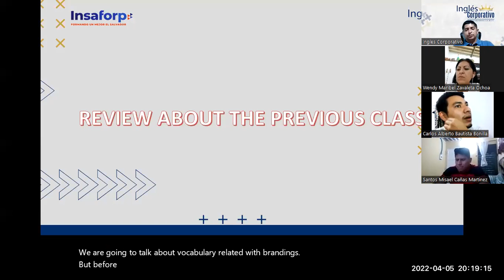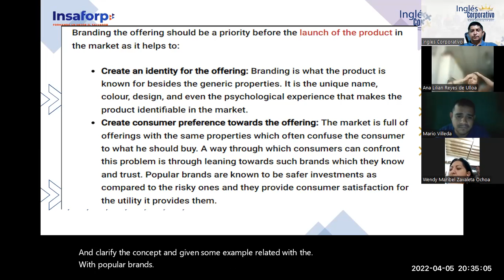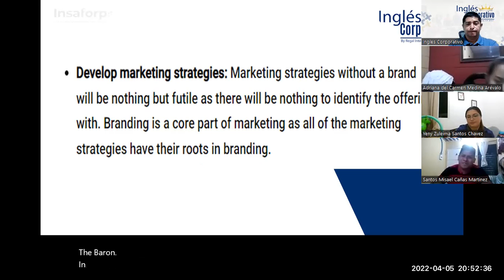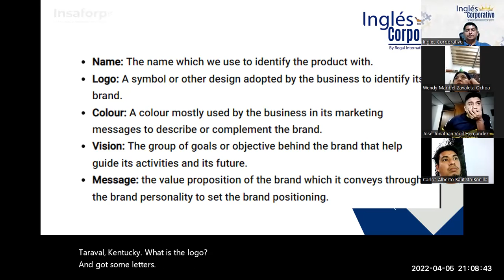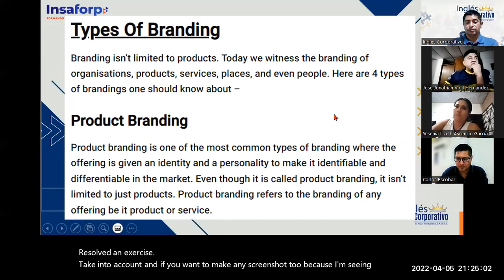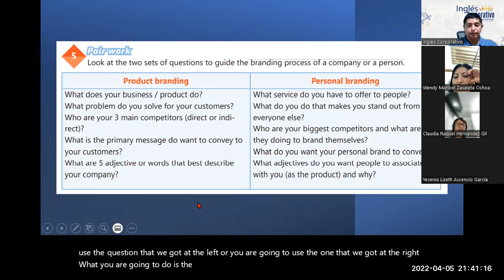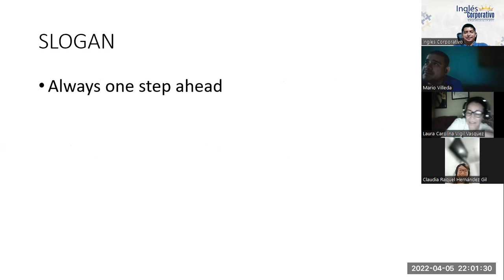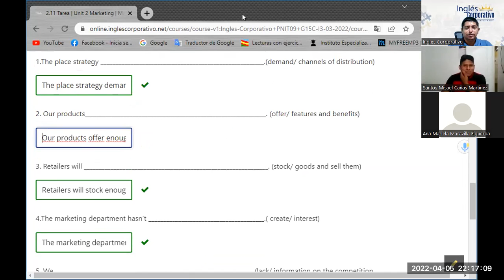Ingles Corporativo-Videoconferencia #17. Vocabulary (Branding)